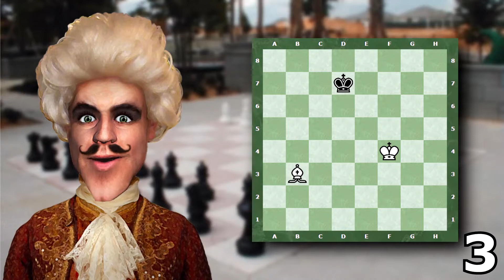CÂND ESTE REMIZĂ ÎN ȘAH?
Ocazional, partidele de șah nu au un câștigător, fiind declarate remiză. Există 5 cazuri în care o partidă de șah poate fi remiză. Urmărește clipul până la final pentru a le afla pe toate!